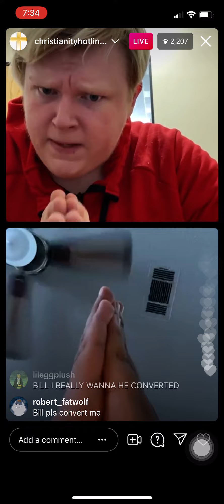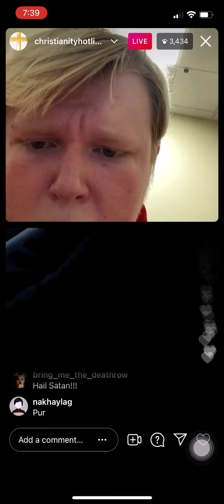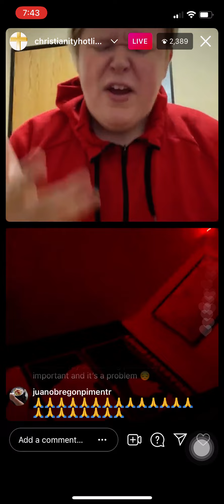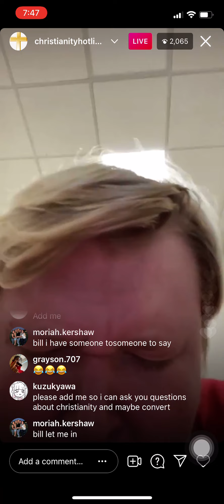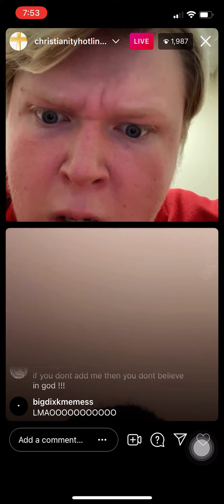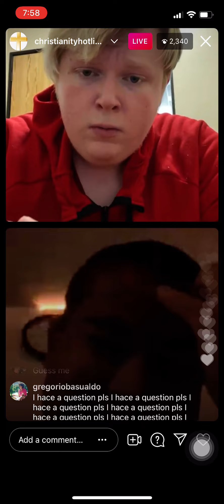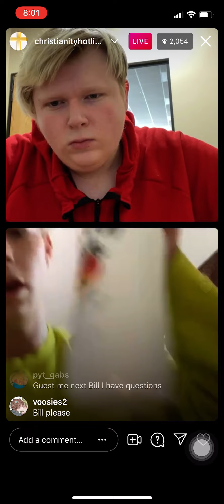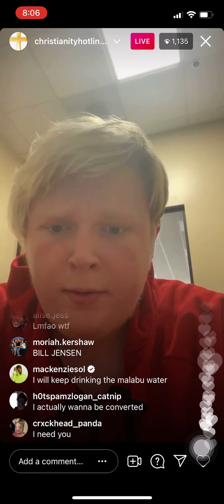Bill Jensen w/ Ricky Berwick, funnymarco, and Mackenziesol - Bill accuses Ricky & Mackenzie's song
Timeline of Bill’s rage

Ricky: 0:40
justmarco: 19:58
Mackenzie’s version of “I Can Only Imagine”: 29:51 😂